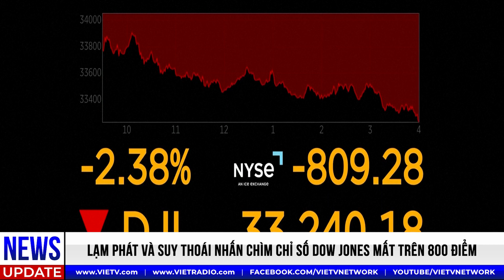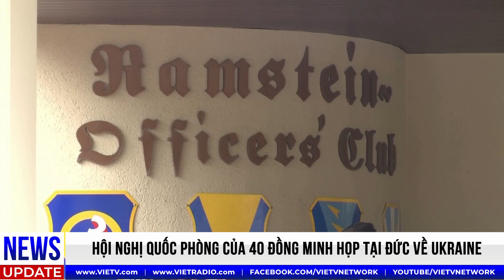Nhà xác Thủ đô Kyiv quá tải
HeadlineNews(4/27/2022)
- Ngoại trưởng Nga lên tiếng cáo buộc Tây Phương đang tham chiến
- Lạm phát + Suy Thoái nhấn chìm Chỉ số DOW mất trên 800 điểm
- Hội Nghị Quốc Phòng của 40 Đồng Minh họp tại Đức về Ukraine
** Quý vị bấm vào link phía dưới để vào Youtube page của VIETV để xem thêm tin tức